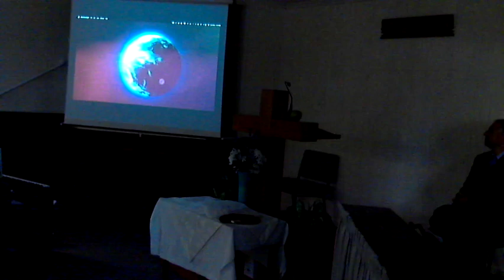09th Apr '23 AM 1Cor 15 The Hope of the Resurrection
This sermon continues our series "The Chronicles of Corinth."